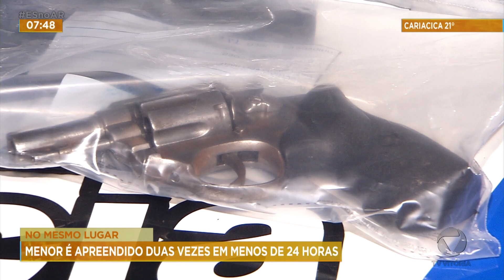Menor é apreendido duas vezes em menos de 24 horas